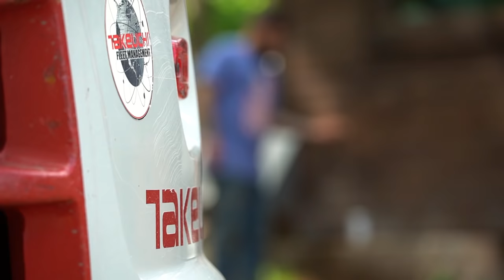MOVING ON WITHOUT HIM